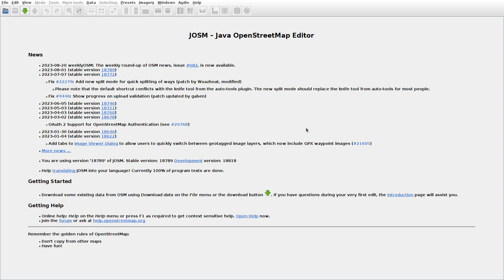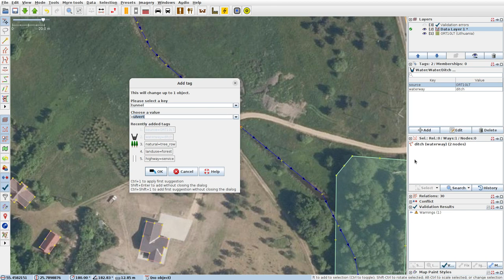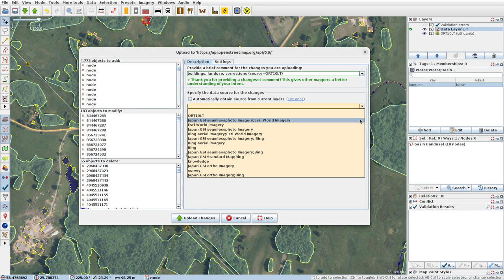JOSMrec1617 2023 08 24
Lithuania. Inkartai, Politiškės, Vilkablauzdė. Tracing buildings (mainly)  in JOSM for openstreetmap.